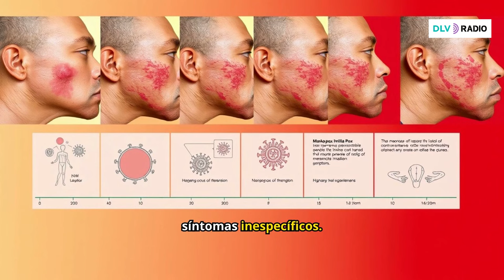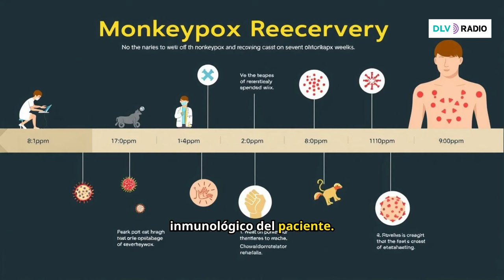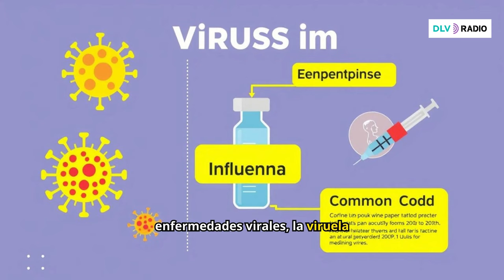Lo que se sabe sobre la viruela del mono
Esta semana ante la alerta de la Organización Mundial de la Salud (OMS), sobre la viruela del mono hemos decidido hacer este especial. Esperamos que os sirva para conocer qué es esta enfermedad y como se puede prevenir y tratar. Como siempre decimos aquí, no somos expertos pero sí podemos informaros facilitando datos reales sobre ello, y ante cualquier duda acudir a los profesionales sanitarios, que ellos si saben como tratar este tema.

La viruela del mono es una enfermedad zoonótica rara pero potencialmente grave, causada por el virus de la viruela del mono. Este virus puede afectar tanto a humanos como a animales, principalmente primates y roedores. La enfermedad se caracteriza por síntomas similares a la viruela humana, aunque generalmente es menos severa.

Este virus pertenece al género Orthopoxvirus, el mismo grupo que incluye a la viruela común. La viruela del mono se diferencia por su origen animal y su transmisión limitada entre humanos. Los síntomas incluyen fiebre, dolores musculares y erupciones cutáneas, que evolucionan en diferentes etapas.

La viruela del mono fue identificada por primera vez en 1958 en colonias de monos utilizados para investigación. No fue hasta 1970 cuando se documentó el primer caso humano en la República Democrática del Congo. Desde entonces, se han registrado brotes esporádicos en varios países africanos.

El virus de la viruela del mono tiene su origen en los bosques tropicales de África central y occidental. Se cree que los roedores y otros pequeños mamíferos son los principales reservorios del virus, que luego puede transmitirse a los primates y, eventualmente, a los humanos.